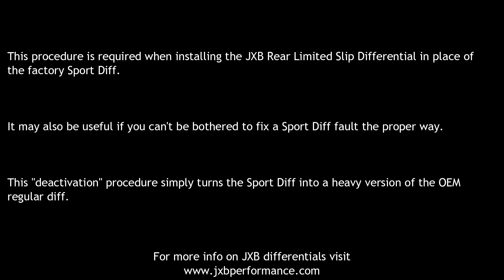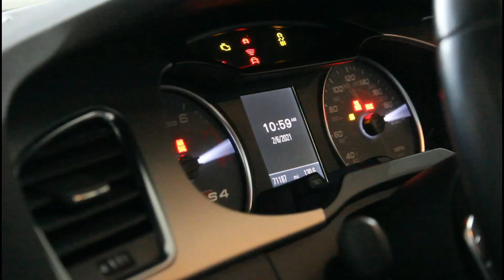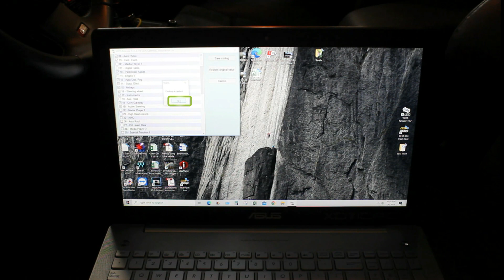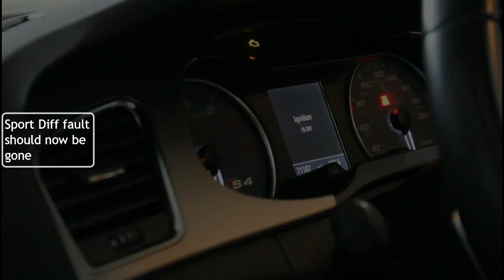How to Deactivate/Code Out B8 Audi S4 Sport Diff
If you just can't figure out how to fix your Sport Diff fault, or you want to delete or replace it with something else, here's how to make the car think it doesn't exist.